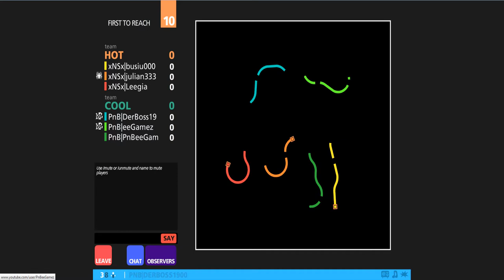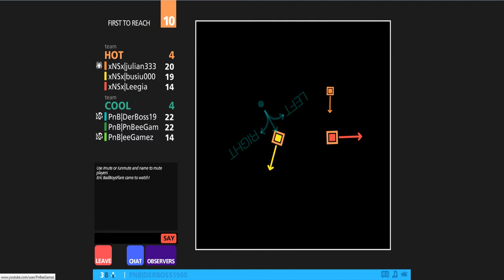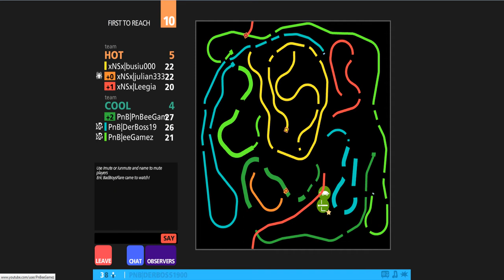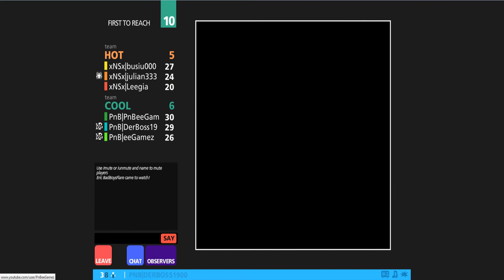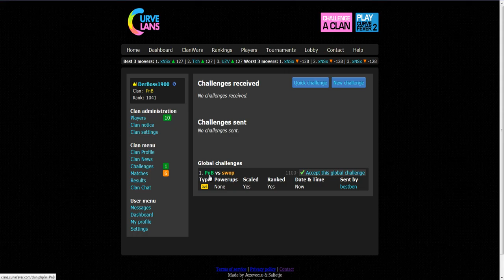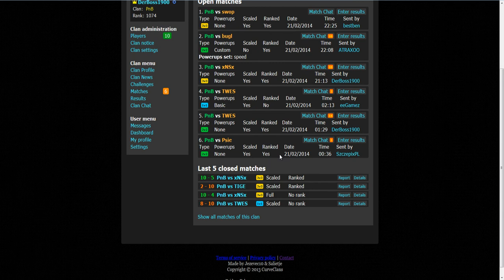Road to Rainbow [029] «» Neue Items «» Let´s Play Curve Fever